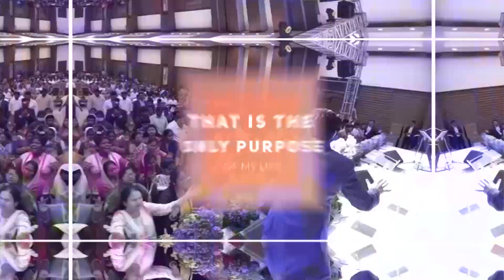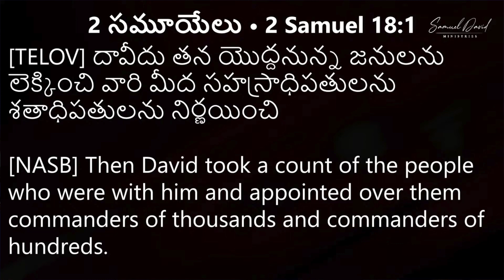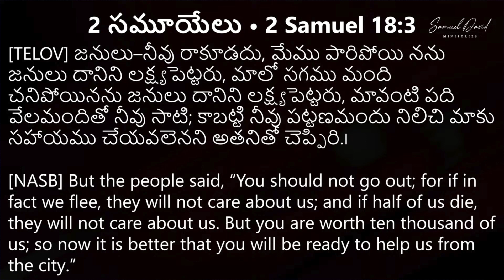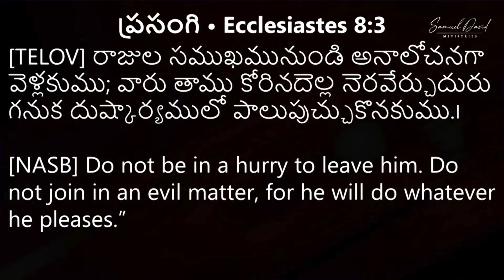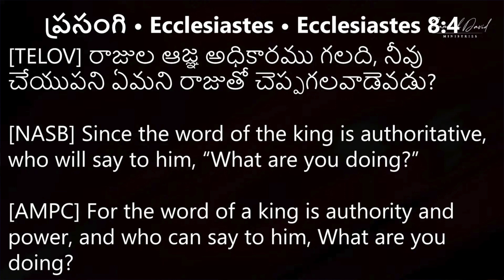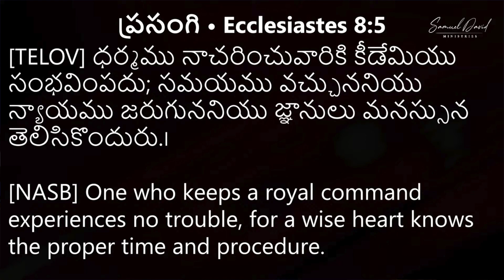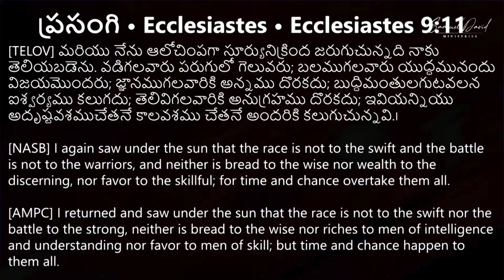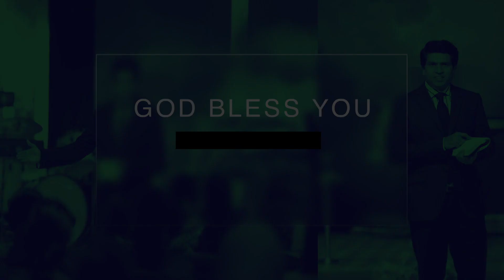FUEL FOR FAITH \ kingdom Invasion Part-50 [FULL SERMON PASTOR.SAMUEL DAVID]